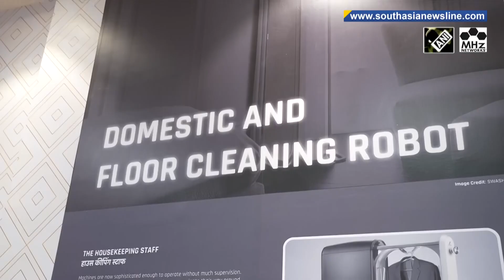India’s FM presents Economic Survey ahead of tabling Budget, indicates 7% growth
A day ahead of presenting the annual budget for the upcoming year, India’s Finance Minister Nirmala Sitharaman tabled the Economic Survey 2023-24 and kicked off the Parliament’s Budget Session. The survey says that the country’s economy has recovered swiftly from the pandemic, with its real GDP in Financial Year 2024 being 20 per cent higher than the pre-COVID levels. The survey also indicates an economy growth at a rate of 7 per cent. It notes that the biggest disruption for the future of work is the accelerated growth in AI, which is poised to revolutionize the global economy. Sitharaman will table the government's first budget of PM Modi's third term on Tuesday. The Budget Session of the Parliament that began on Monday will have 16 sittings spread over 22 days.